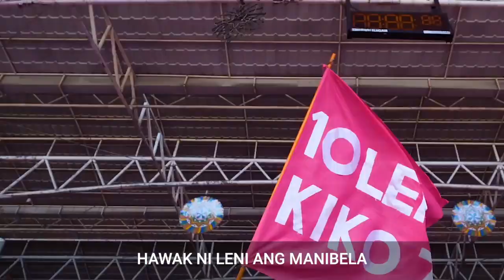Ipanalo Natin To!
KALIMBANGERS, mag-ingay!!!

Ito na ang "LENI TODA"!
Walang bibitaw, tuloy ang sigaw,
tuloy ang pag-asang nag-uumapaw!

ISIGAW MO NA! MAGTAWAG KA PA!
IPANALO NA! Walang imposible
kay @VPLeniRobredo

MUSIC Arnold Buena, Mike Villegas, Angelo Villegas, Junjun Regalado, Dan Billano, Jingle Buena, Daryl Reyes, Mark Villar at Tara Lim

VIDEO Jem Lim, Rita Vargas, Toffee De Guzman, Ike Veneracion,
Nolan Estacio, Madonna Tarrayo at mga nagpahiram ng videos

ANIMATION Ivan Despi

SALAMAT Marlon Rivera, Tates Garcia, Direk Mandy at Direk Carlo and your constituents.